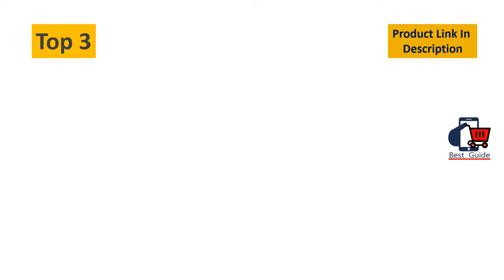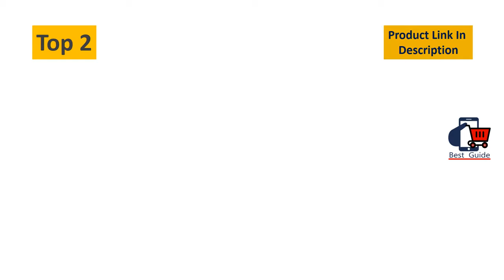Top 5 Best Grill Pan With Holes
Best Grill Pan With Holes
5. Nonstick Grilling 12" Skillet With Removable Handle for Easy Storage and no burning of hands, Perfect for barbecues, picnics, camping, and other outdoor activities

4. TableCraft BBQ Nonstick Grill Wok with Wood Handle, Small, Steel

3. Fox Run Non-Stick Stir Fry Wok/Steamer, 17.5 x 11 x 4.5 inches, Black,5459

2. Grill Zone 00397tv Cast Iron Round Grill Pan With Holes, 10.25"

1. Outset 76163 Non-Stick, 1 EA, Grill Skillet with Removable Handle